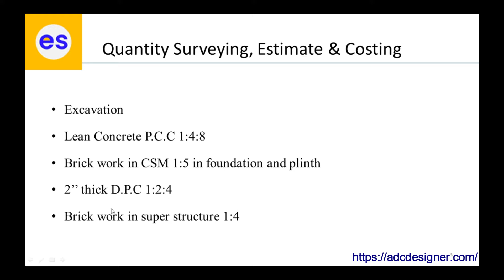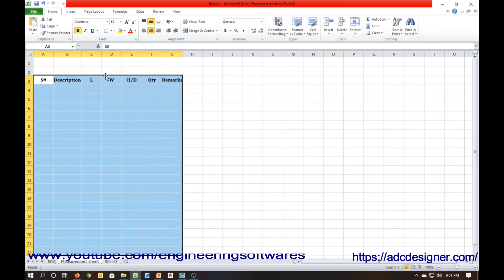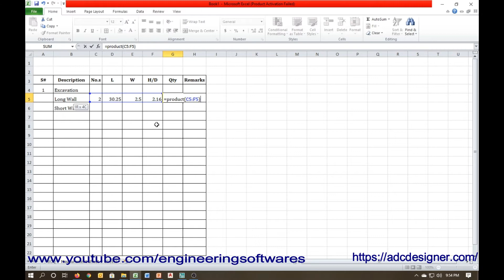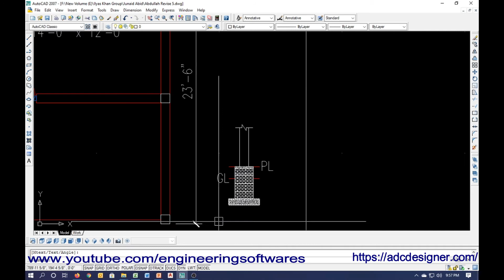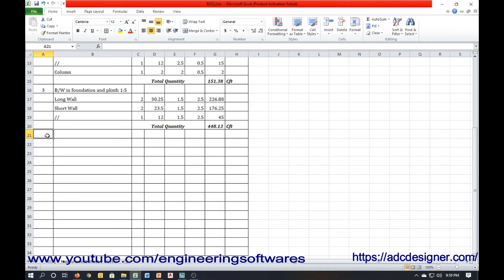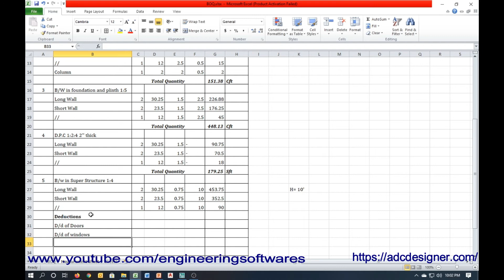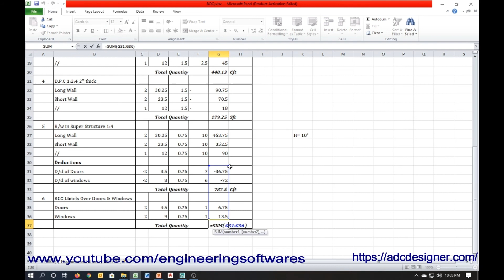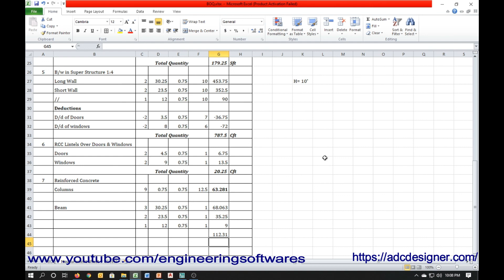How to prepare BOQ | Bill of Quantities 2021 | Lesson 40 Part-1 Civil/ MEP by Engr ilyas Khan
I will upload step by step all civil engineering software's video.

How to prepare Bill of Quantities (BOQ) civil electrical, plumbing,fire alarm 2021 Lesson 40 Part-1
Bill of quantities
BOQ in civil engineering
bill of quantities
bill of quantities in construction
bill of quantities for building construction excel
bill of quantities excel
bill of quantities for civil work excel
bill of quantities in civil engineering
how to prepare boq
how to prepare boq in excel
civil work ka bill kaise banaye
construction bill kaise banaye
construction billing format in excel
bill of materials example
boq format
surveying
estimate
excavation
BOQ
contract
civil
measurement
construction
foundation
beam
column
footing
engineering
civil engineering
quantity surveying
quantity surveying course
quantity surveying lectures
prepare estimate
how to cucullate quantity of calculate quantity of bar bending schedule